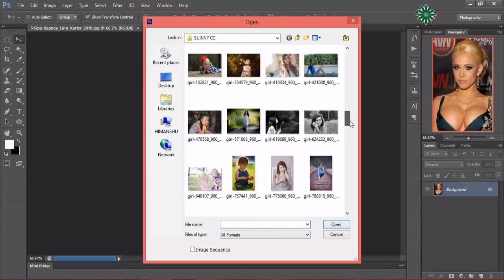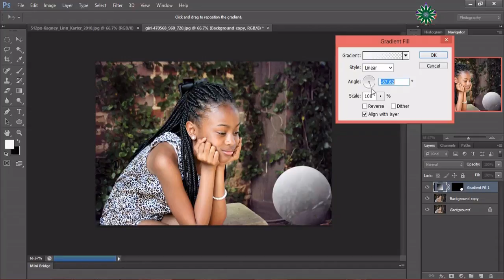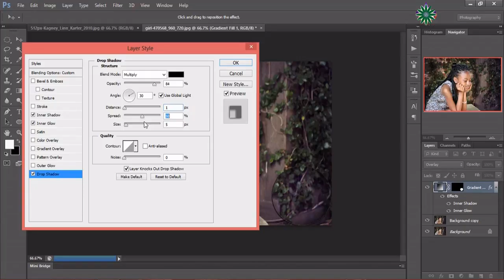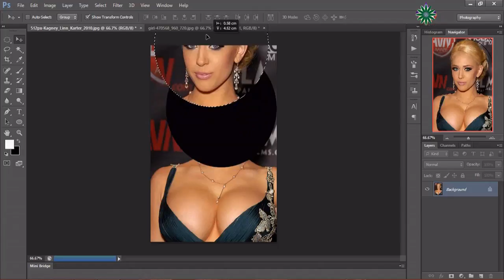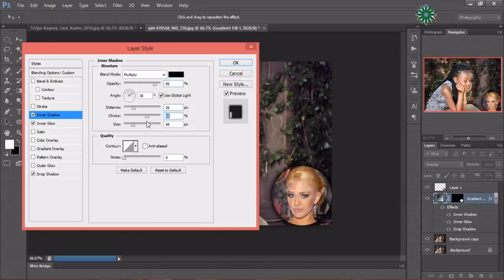AMAZING PHOTOSHOP CREATION IMAGE IN WATER DROP